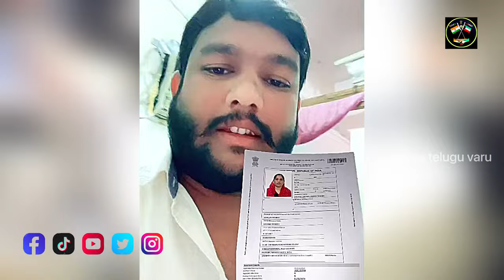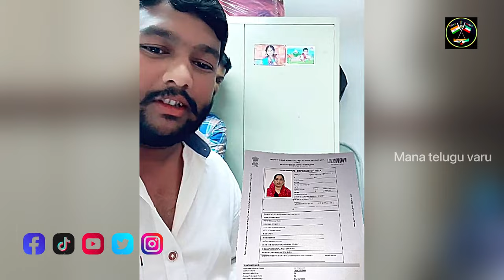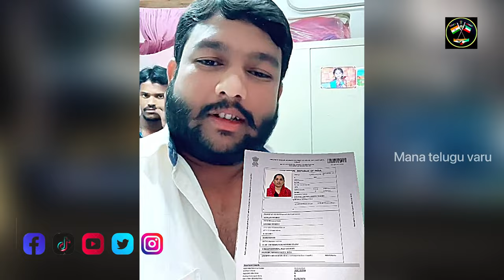కువైట్ లో mana telugu varu మీకు పుణ్యం ఉంటాది నాకు టికెట్ తీసి ఇండియాకు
manatelugu manatelugu మీకు పుణ్యం ఉంటాది నాకు టికెట్ తీసి ఇండియాకు

కువైట్ లో మన తెలుగు వారందరికీ ధన్యవాదాలు పాపం కష్టాలలో ఉన్న వారిని ఆదుకుని ఇండియాకు పంపించాలని మనస్ఫూర్తిగా కోరుకుంటున్నాను ఆపదలో ఉన్న వారిని ఆదుకోండి ప్లీజ్